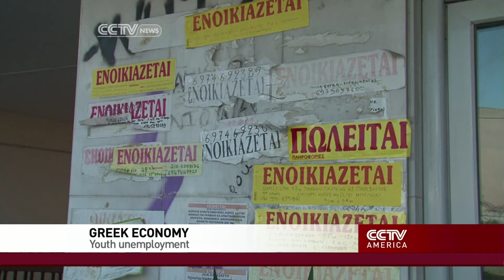NYU Professor Nicholas Economides Talks about Greek Economy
Anchor Phillip Yin and Nicholas Economides, Professor of Economics at New York University Stern School of Business, discuss Greece's Economy, covering such topics as youth unemployment and tourism.